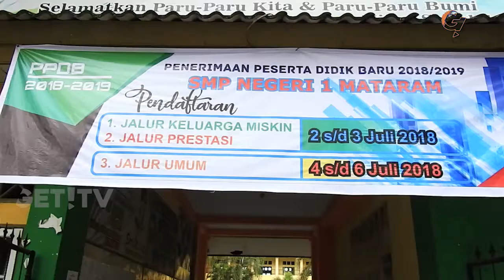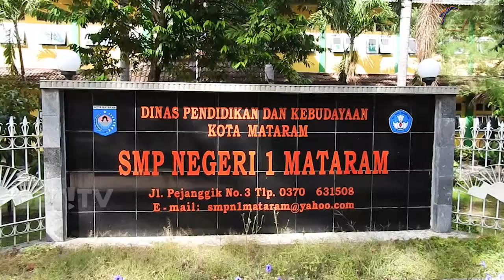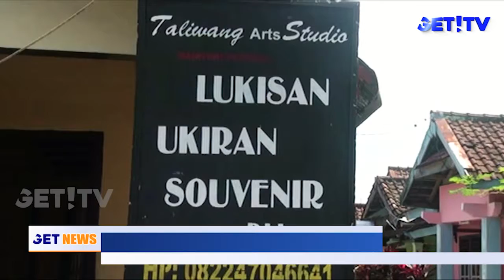GET! NEWS | 3 JULI 2018 | GET! TV